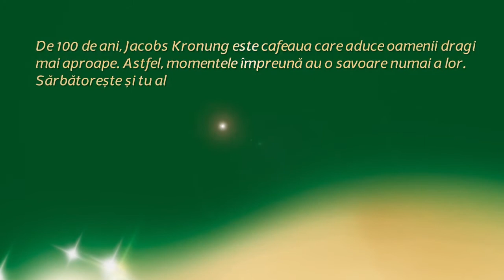Jacobs Krönung 100 de ani - Dăruim Apropiere - Anca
Distanța le-a adus mai multe pauze de cafea celor doi foști colegi, care acum lucrează în sedii diferite. Anca a primit în dar o cană aniversară de la fostul ei coleg. Momentul lor de apropiere? Pauzele de cafea din zilele de vară, în care cei doi împărtășeau trucuri de încheiere a ședințelor – ”Alintaroma strecurată pe sub ușă”. Pentru că ne-au convins că există momente de apropiere ce rezistă testului distanței, motivul simpatic înscris în concurs pentru Anca a devenit câștigatorul uneia dintre cele 100 de căni cu mesaj unic oferite de Jacobs Kronung la aniversarea a 100 de ani. Pentru prietenii Alintaromate!